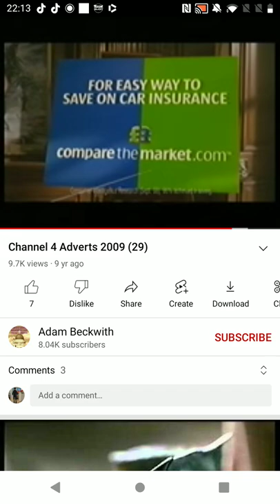Churchill and compare the market adverts